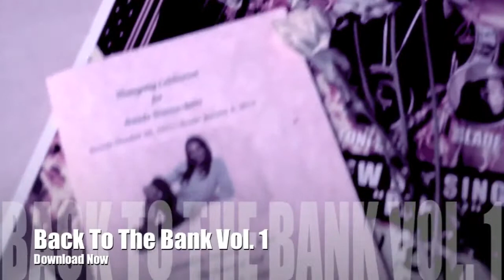Tonii Boii Back To The Bank Intro HD Slowed Down YouTube